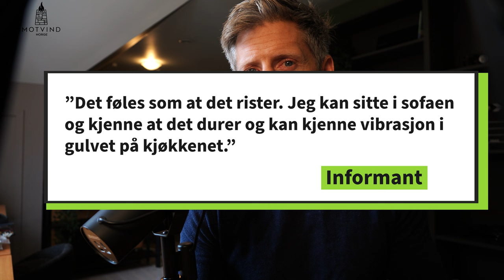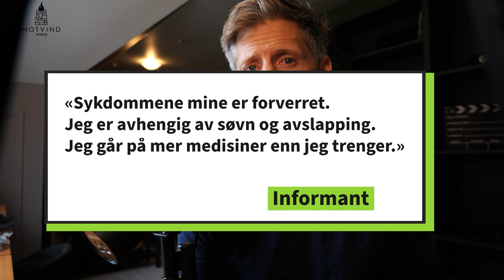Helseplager blant beboere nær Tysvær Vindpark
Denne videoen skal handle om at  mange mennesker blir fysisk dårlige av å bo i nærheten av vindkraftanlegg.

Jeg skal fortelle om en rapport som kom rett før nyttår, og den avdekker omfattende helseplager blant beboere i nærheten av vindkraftverket i Tysvær kommune i Rogaland. Rapporten fokuserer på virkningene av vindkraftanlegget på lokalbefolkningens helse. Den viser for eksempel at 40% av de fastboende ønsker å flytte fra området.

Rapporten dokumenterer at støy og andre virkninger fra vindturbiner påvirker menneskers helse og livskvalitet på en alvorlig måte.
Ser vi på de fastboende i rapporten, er 47 prosent av dem plaget av støy fra vindturbinene. Søvnproblemer er også utbredt. Til sammen er det 32 prosent som oppgir at de har problemer med å sove ukentlig eller oftere, på grunn av støy fra vindturbiner.

Sammenlignet med de som har søvnplager på landsbasis, er det mer vanlig blant beboerne i Tysvær å være ofte plaget av dette.

Det er Opinion som på oppdrag fra Tysvær kommune har kartlagt helseulemper blant beboere nær vindkraftanlegget i Tysvær. Kartleggingen har blitt gjennomført som en kvantitativ spørreundersøkelse og oppfølgende dybdeintervju.

Innsikten fra dybdeintervjuene viser at støyen i stor grad påvirker livene til de berørte, både i form av generell irritasjon, men også en forverring i helsesituasjon. Totalt sier 31 prosent at vindturbinene påvirker helsetilstand deres. Ulempene er så store at mange altså ønsker å flytte fra heimen sin.
Hvis vi regner med både fastboende og deltidsboende som hyttefolk, så går ikke dette flyttetallet særlig ned. Hele 37 prosent har et ønske om å flytte fra eiendommen eller selge hvis de hadde hatt mulighet. Dette er alarmerende og drøye tall.

Informantene rapporterer at turbinstøyen oppleves uforutsigbar, man vet aldri når den kommer, hvor lenge den vil vare, og hvordan det vil oppleves denne gangen. Her er noen sitater fra det informantene forteller i undersøkelsen - og det er forskjellige personer som sier dette:

«Det føles som at det rister. Jeg kan sitte i sofaen og kjenne at det durer og kan kjenne vibrasjon i gulvet på kjøkkenet.»

«Når det er på det verste reiser jeg vekk.»

«Konsentrasjonen går ned, og husken går ned. Det blir forsterket på grunn av støyen. Det påvirker mer enn jeg vil.»

Når det gjelder forskjellene mellom beboerne og innbyggere i sammenlignbare kommuner i Norge, viser rapporten at det er mer søvnproblemer, muskulære smerter og hodepine/migrene for de som bor i nærheten av vindturbinene enn andre plasser.

En informant sier i rapporten:
«Sykdommene mine er forverret. Jeg er avhengig av søvn og avslapping. Jeg går på mer medisiner enn jeg trenger.»

En annen informant påpeker at det i perioder er vanskelig å bedrive aktiviteter utendørs, som i hagen eller på gården, fordi turbinstøyen blir for høy og plagsom. Hobbyer og sysler man tidligere har likt å gjennomføre blir nå noen man er nødt til å gjøre, heller enn noe hyggelig og avslappende.

En annen person forteller:
«Av og til kan jeg ikke være ute fordi det er så kraftig lyd ute. Blir fort sliten. Da må jeg inn, men det hjelper ikke alltid.»

Dette er sterke ord. Tenk å ha det sånn i og rundt din egen heim.
Rapporten viser tydelig at folkehelse må tas på større alvor når planer om vindkraft blir behandlet, for sånn som dette her går det ikke an å behandle folk.

Vi i Motvind Norge forventer at Tysvær Kommune tar tak i dette snarest, og at de sammen med de som er berørte kommer med konkrete tiltak for å bedre livssituasjonen til innbyggerne sine.

Vil du støtte arbeidet til Motvind Norge, så setter vi vi stor pris på om du vil blir medlem. Link her

Gaute Grøtta Grav
leder informasjon og kommunikasjon
Motvind Norge